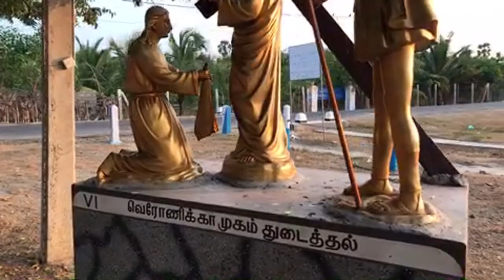Jaffna mathagal church